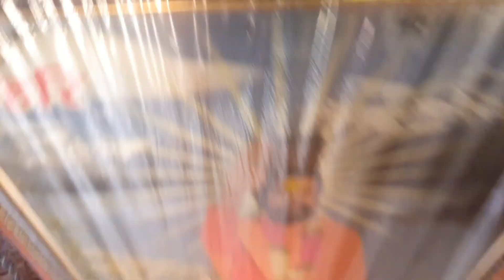kaladehiya😅 कालोदिया shivratri mela next day vlov 😁